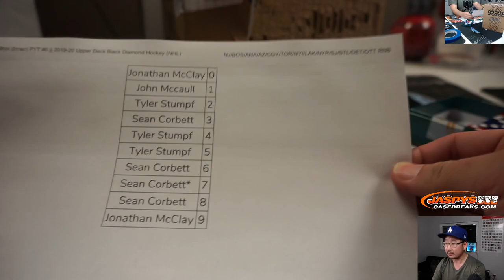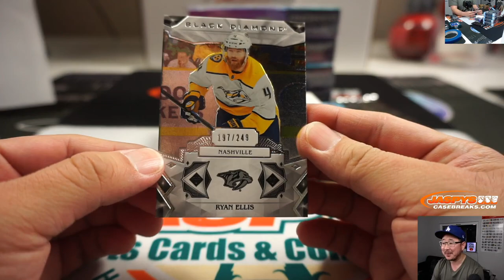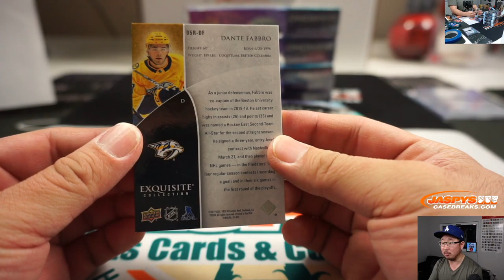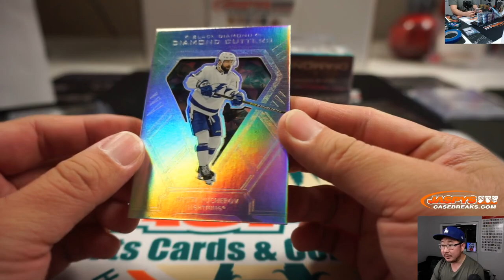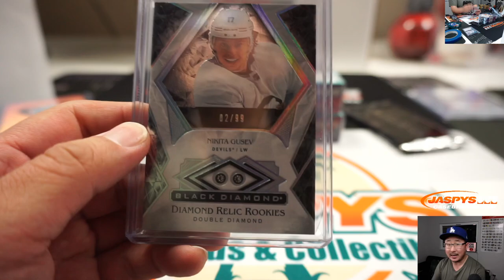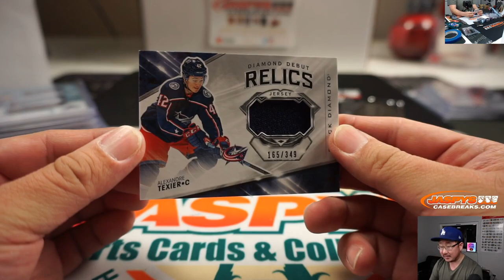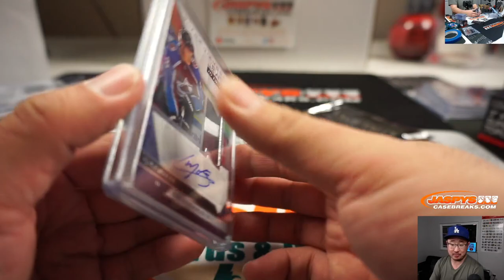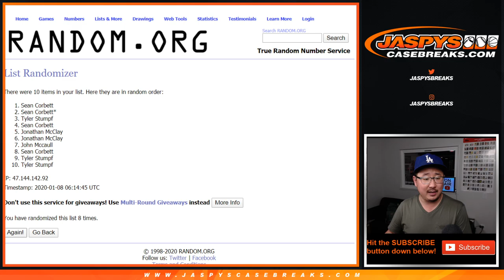Tu, 01.07.20 || 5Box (Inner) PYT #10 || 2019-20 Upper Deck Black Diamond Hockey (NHL)